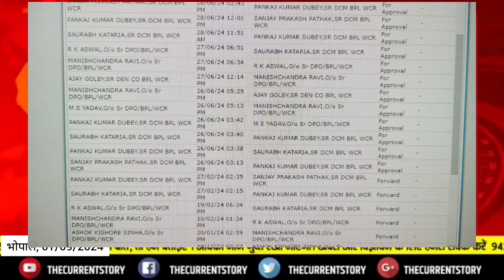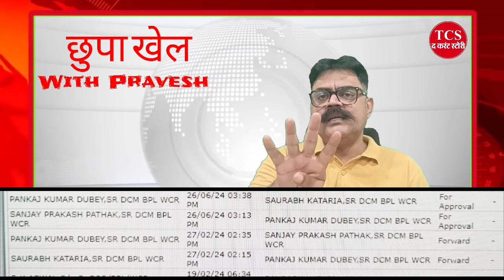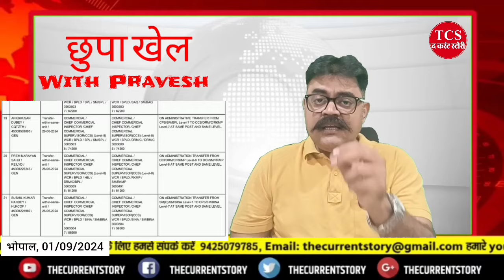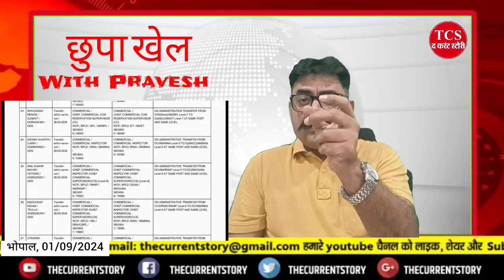Railway Employees Transfer order Suspicious! रेलवे में कर्मचारी के तबादले का MRP! Transfer Policy